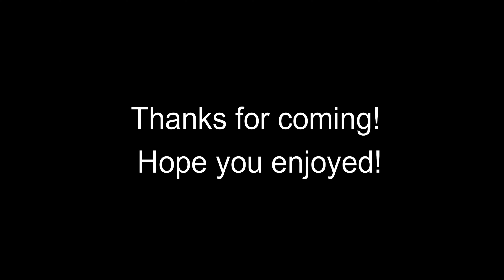Live Event 2 | 5-minute Ambience😌 - Island Royale | ROBLOX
A relaxing piece of music taken from Lord Jurrd, creator of Island Royale. Sit back and relax...